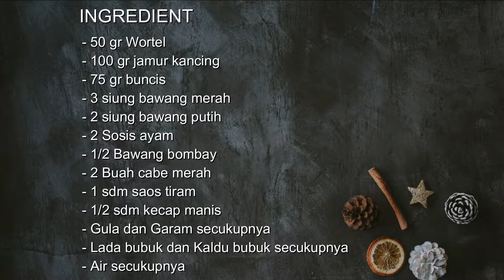RESEP TUMIS JAMUR KANCING DAN BUNCIS - BIKIN LAHAP APALAGI DIMASAK SEPERTI INI ENAK -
Assalamualaikum...
Hai..hai sabahat cookpin selamat datang di channel kami. Kali ini cookpin akan berbagi masakan simple yang bisa dibuat menu masakan sehari-hari atau bisa dibuat camilan sederhana yang bakal banyak suka. Ok langsung saja.

Let's cook!

Resep tumis jamur kancing dan buncis ditambah dengan wortel biar tambah sehat dan enak.
Bahan:
- 50 gr Wortel
- 75 gr buncis
- 100 gr jamur kancing
- 2 Sosis ayam
- 2 siung bawang putih
- 3 siung bawang merah
- 1/2 Bawang bombay
- 2 Buah cabe merah
- 1 sdm saos tiram
- 1/2 sdm kecap manis
- Gula dan Garam secukupnya
- Lada bubuk dan Kaldu bubuk secukupnya
- Air secukupnya

Welcome to cookpin!

Channel berbagi segala macam resep masak, resep makanan kekinian dan cara memasaknya, mulai dari masakan simple ala resep rumahan hingga menu masakan sehari-hari ala restauran baik dalam negeri maupun luar negeri. Meliputi masakan sederhana sehari-hari, masakan indonesia, cemilan sederhana, dll.

Channel ini menyajikan video masak dengan resolusi tinggi sehingga cocok banget buat kamu yang mau atau sedang belajar memasak. Kami sendiri membangun channel ini bukan karena kami seorang koki handal atau orang yang ahli memasak, tetapi kami cuma orang yang hobi sekali memasak dan suka mencoba hal baru dalam memasak, yang tentunya masih perlu belajar banyak mengenai masak memasak. Maka harapan kami, semoga channel ini terus berkembang dan bisa memberikan manfaat bagi banyak orang. Aamiin.